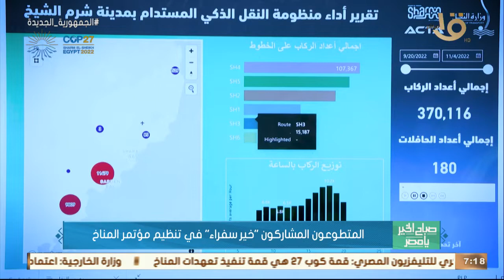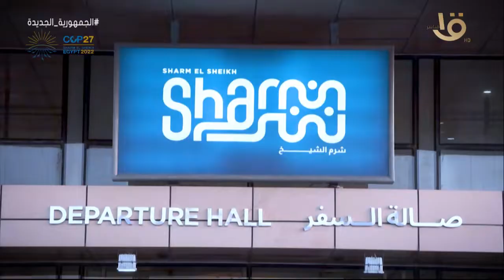صباح الخير يا مصر | المتطوعون المشاركون " خير سفراء" في تنظيم مؤتمر المناخ